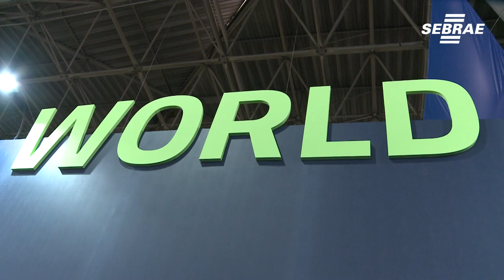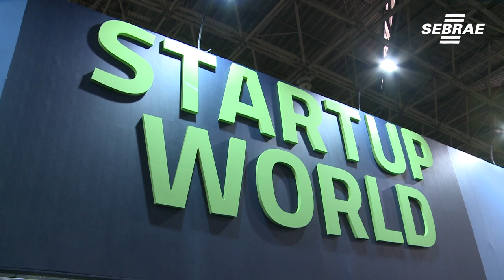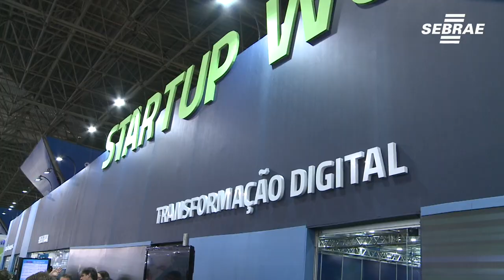Transformação digital é tema de espaço de Startup na Feira do Empreendedor